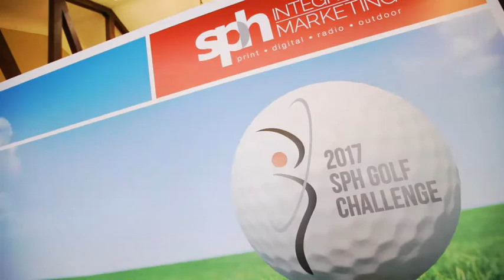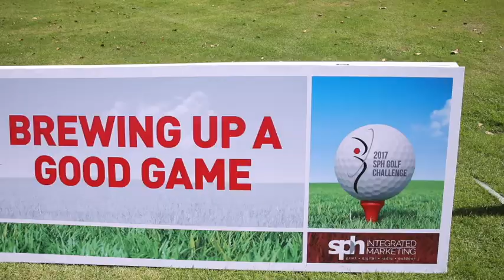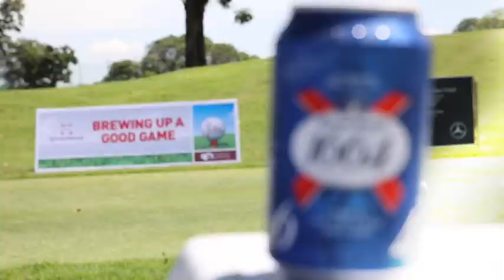SPH Golf Challenge 2017 (Highlights)